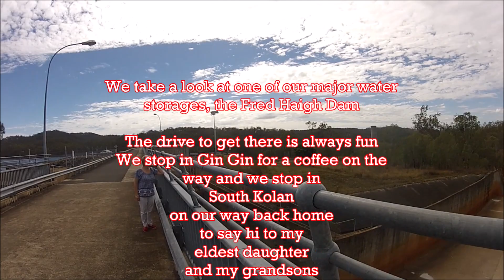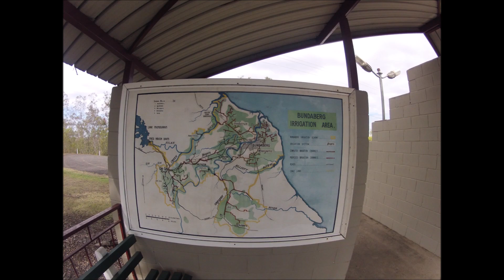EP 120 We visit the Fred Haigh Dam, one daughter and the grandsons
Playing tourist in our own back yard, we driver across Bundaberg, stop in Gin Gin and check out one of our water supply dams. We stop and say hi to one of my daughters and my two grandsons